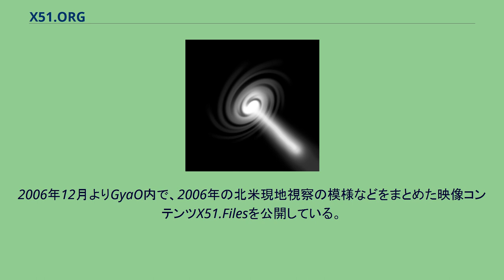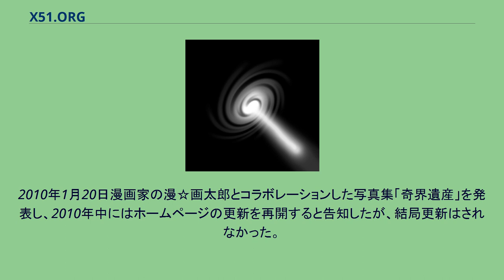X51.ORG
X51.ORG（エックス ごじゅういち ドット オルグ）は、オカルト関連のニュースを扱うウェブサイト。
フォトジャーナリストの佐藤健寿が2002年北米在住時に、個人サイトとして開設。
管理人自ら、毎年3ヶ月以上の長期現地視察を行っている（2003年北米（エリア51）、2004年南米（エスタンジア）、2005年ヒマラヤ（チベット、ネパール）など）。
主に北米、南米、中国、ロシアなど、日本国外のウェブサイト及び現地視察から得た情報に基づき、オカルト、超常現象、宇宙人、未確認生物、UFO、都市伝説などに関するニュースを配信している。
2006年12月よりGyaO内で、2006年の北米現地視察の模様などをまとめた映像コンテンツX51.Filesを公開している。
2007年12月20日映画おそいひとのインタビュー掲載以降、ホームページの更新は停止していたが、これは2009年に発行を予定している新しい写真集のための取材および編集のためである。
2010年1月20日漫画家の漫☆画太郎とコラボレーションした写真集「奇界遺産」を発表し、2010年中にはホームページの更新を再開すると告知したが、結局更新はされなかった。